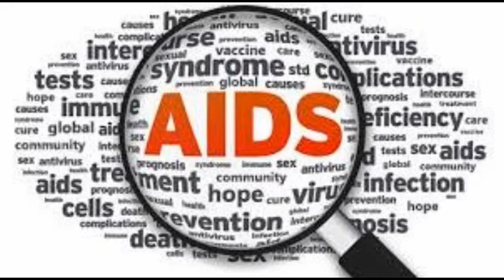Fake News Friday